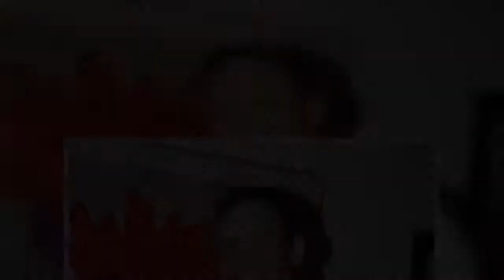Ευθύμης Ζησάκης: Η σπάνια εξομολόγηση για την σύντροφό του